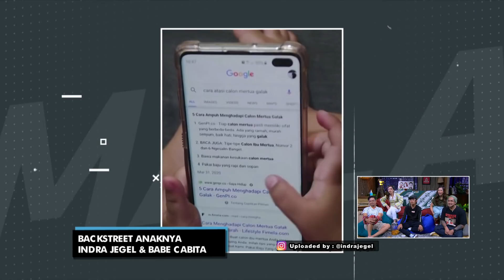Jegel dan Babe Berantem Karena Masalah Syuting dan Anak (2/4)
Malam Malam Episode 277 (10 November 2020)